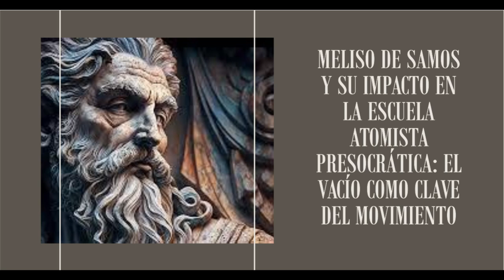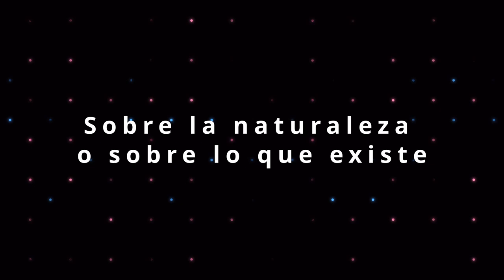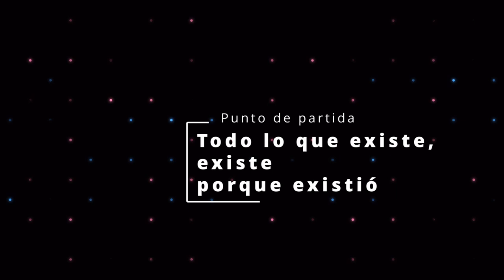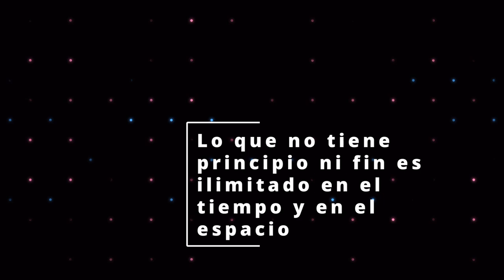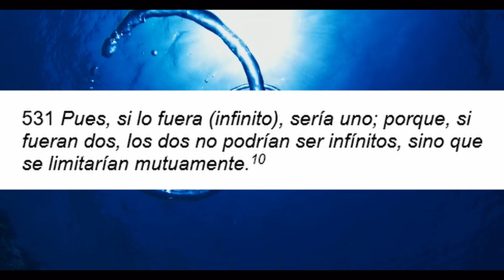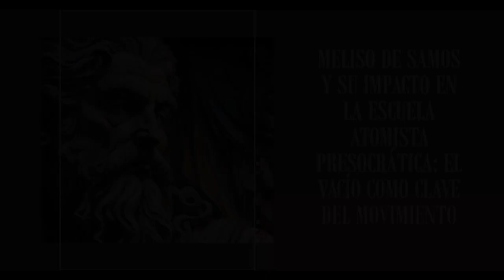Meliso de Samos y su impacto en la escuela atomista presocrática: El Vacío como clave del movimiento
En este video de filosofía dirigido a estudiantes, exploramos la figura de Meliso de Samos y su relevancia en la escuela atomista presocrática. Aunque puede resultar tedioso, el contenido es invaluable. Acompáñanos mientras examinamos la influencia de Meliso en Leucipo y su aporte fundamental al concepto del vacío. Aprenderemos sobre la naturaleza de la existencia y su relación con Parménides. Este video es una referencia valiosa para aquellos que deseen comprender el origen del atomismo y su importancia en el pensamiento griego. ¡No te pierdas esta oportunidad de expandir tus conocimientos filosóficos!"

Referencia bibliográfica:
Bueno, Gustavo. (1974) La Metafísica Presocrática. Pentalfa Ediciones. Madrid-Oviedo-
Kirk, Raven y Schofield. (1985) Los Filósofos Presocráticos. Historia crítica con selección de textos. Trad. García Fernández. 2da Edición. Edit. Gredos. Parte III